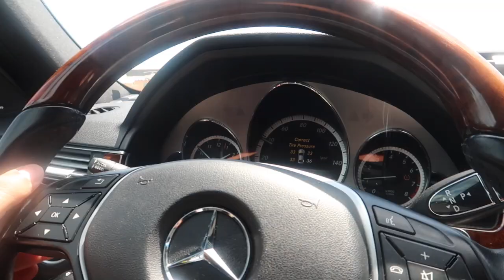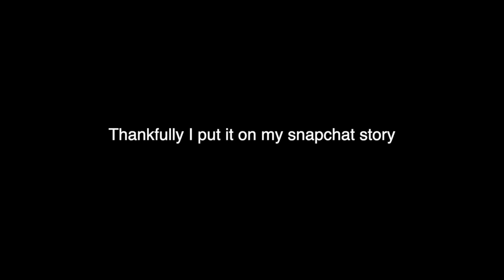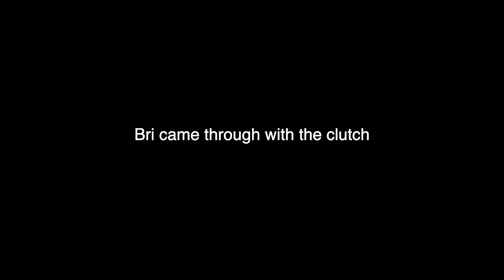TRYING THE NEW POPEYES CHICKEN SANDWICH (THEY RAN OUT OF CHICKEN)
I absolutely fell in LOVE with this new chicken sandwich! It was amazing!